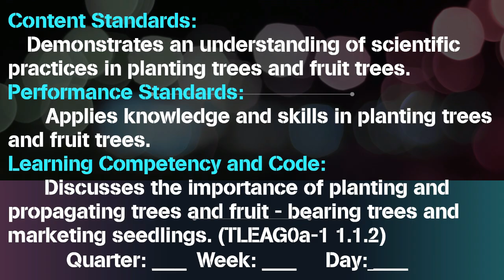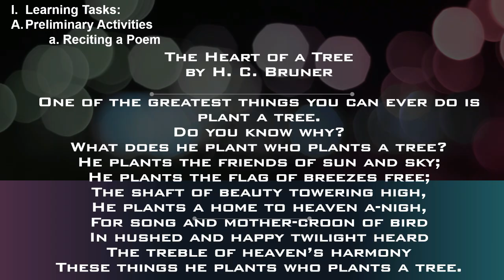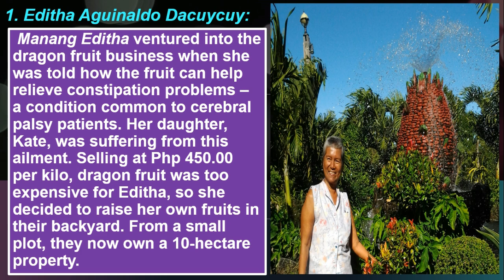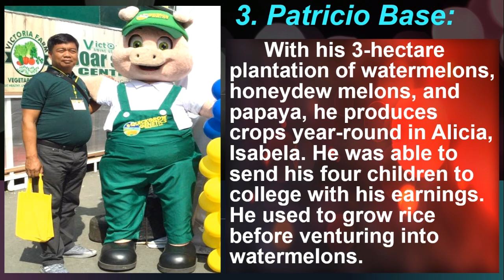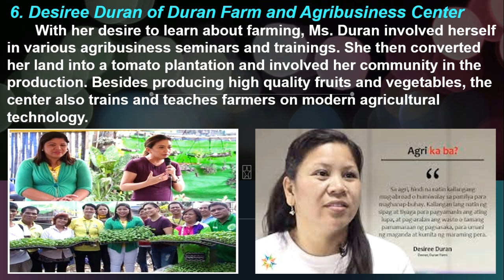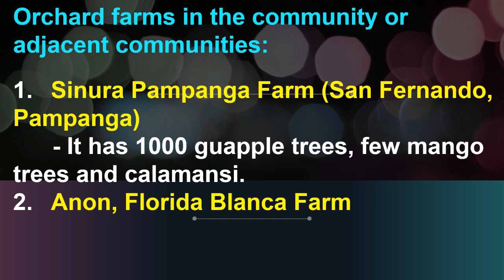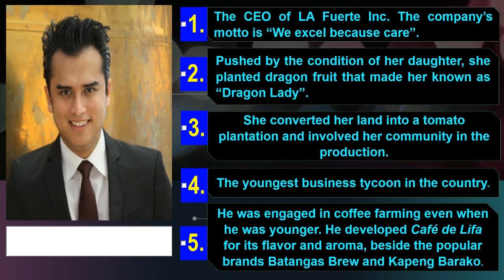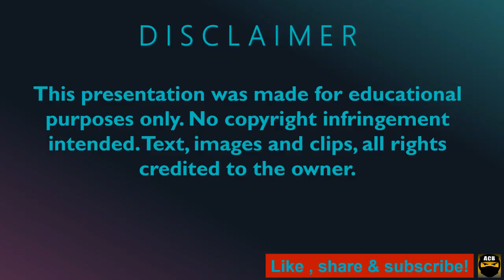TLE 6 - Successful Orchard Growers in the Community or Adjacent Communities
For free bitcoin mining - try nyo lang guys! Just Click the link!

planting trees
fruit-bearing trees
agriculture
epp
tle
tle 6
elementary
module
instructional video
paano magtanim
punong kahoy
melc
new normal scheme
learning modalities
blended learning
module making
lesson video
factors in planting
orchard growers